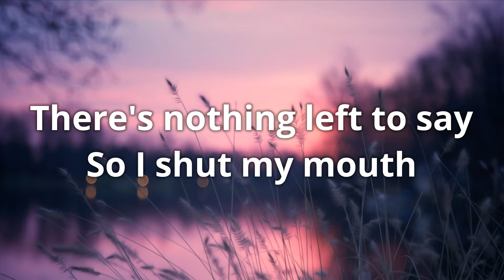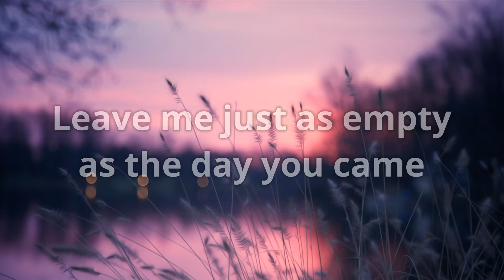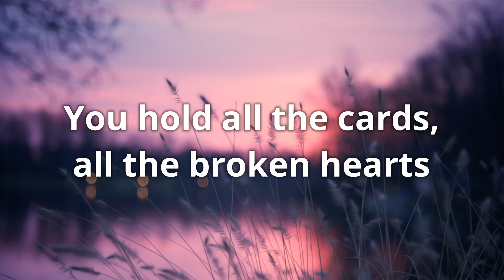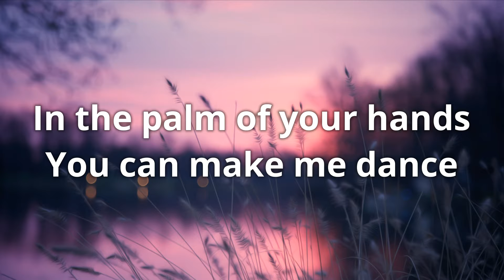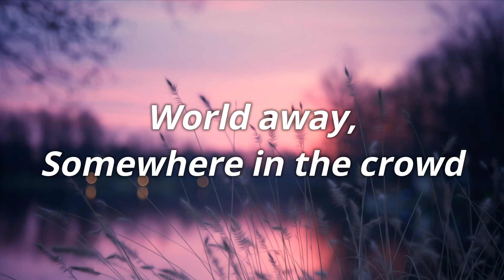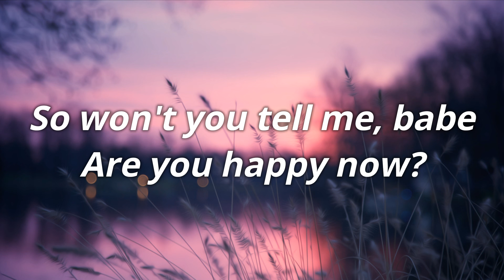Zedd, Elley Duhé - Happy Now (Lyrics)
Lyrics:

You're a world away
Somewhere in the crowd
In a foreign place
So I shut my mouth
So won't you tell me, babe

You're the only one who can up and run
Leave me just as empty as the day you came
And you hold all the cards, all the broken hearts
Strung over your shoulder till it's all in vain

And only you know the strength of your teeth
The wash in the weight of your pockets, so deep
And lonely

In the palm of your hands
You can make me dance
Spin me around in circles till I'm wrapped in string
You keep on talking sweet till your fingers bleed
But don't you dare ask me how I've been

Now only you know the strength of your teeth
And lonely